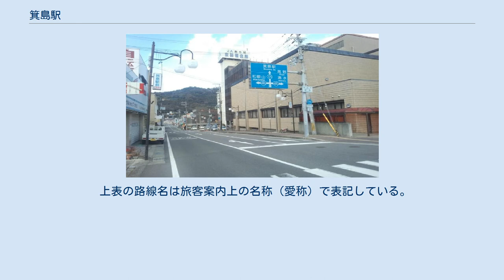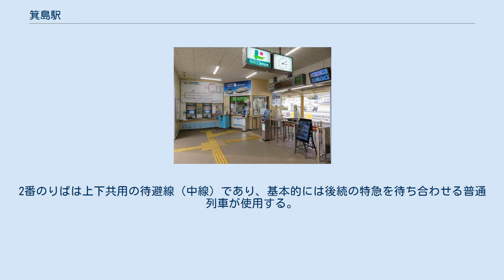箕島駅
箕島駅（みのしまえき）は、和歌山県有田市箕島にある、西日本旅客鉄道（JR西日本）紀勢本線（きのくに線）の駅である。
 有田市の代表駅で中心地の一角にあり、特急「くろしお」の一部が停車する（主に新大阪 - 白浜間を運転する停車型タイプ）。
また、御坊方面行きを中心に当駅で特急を待避する普通列車も多い（2010年3月改正ダイヤでは、和歌山方面の待避列車の設定は1本もなかった。2013年3月16日現在では一日に数本和歌山方面への列車の待避が行われる）。
なお例年8月に開催される「紀文まつり」当日は3万人ほどの観光客が利用する。
また、当駅始発の普通電車が8本（和歌山方面行き4本、御坊方面行き4本）が臨時で運行される。
駅東側にはJR西日本和歌山保線区箕島管理室がある。
 1933年頃の箕島駅 2018年の箕島駅改札口 単式ホーム1面1線と島式ホーム1面2線、計2面3線のホームを有する地上駅。
駅舎は単式ホームの1番のりば側にあり、島式ホームの2・3番のりばへは跨線橋で連絡している。
 業務委託駅であり、御坊駅（管理駅）管区の業務委託駅。
かつては広川ビーチ駅 - 黒江駅の各駅を管理していたが、後に海南駅に管理権限が移管され、当駅自体も海南駅の被管理駅となった。
2012年6月からは海南駅の管理駅廃止に伴い（和歌山駅の管理となる）、当駅も御坊駅の被管理駅となった。
みどりの券売機プラス設置駅である。
駅舎は開業当初からのものを使っている。
 自動体外式除細動器（AED）が1台設置されている。
「こども110番の駅」にも指定されている。
 2014年3月末からエレベーターの利用が開始された。
 下り本線は1番のりば、上り本線は3番のりば。
2番のりばは上下共用の待避線（中線）であり、基本的には後続の特急を待ち合わせる普通列車が使用する。
2010年3月13日改正ダイヤでは和歌山方面への待避列車がなかったことから錆取り列車として、1日1回のみ2番線に入線させていた。
 箕島の街並 有田市役所 周辺は、有田市の中心市街地である。
また、有田みかんの産地となっている。